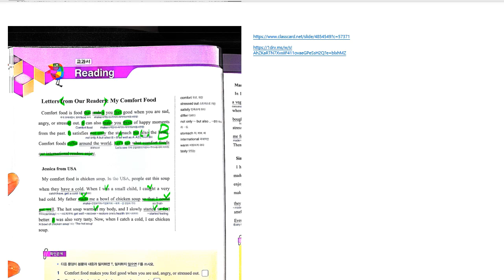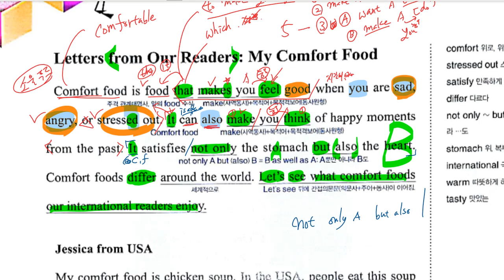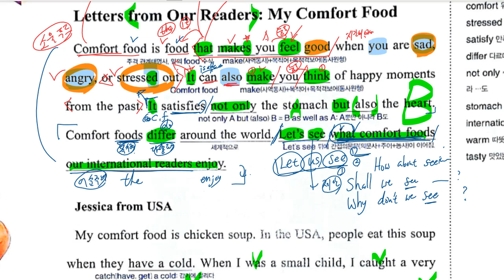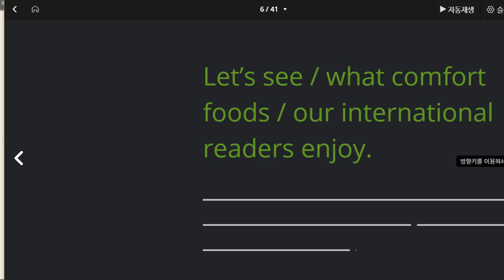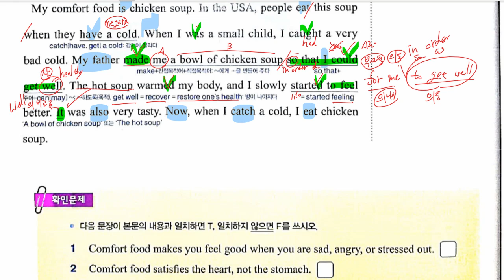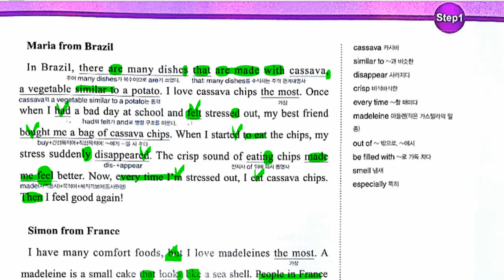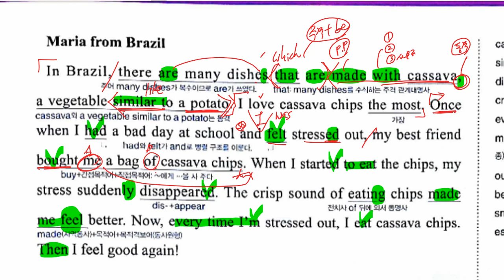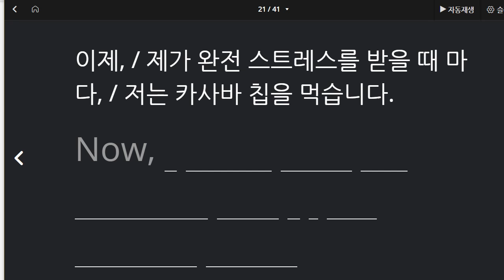중3 2021 04 15 선주중 동아윤 2과 본문